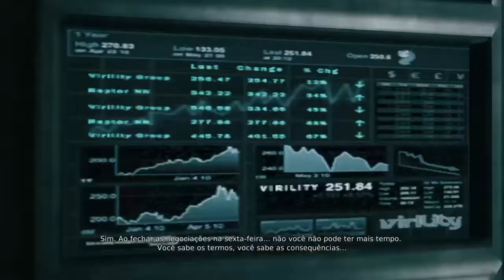DMC Definitive Edition - #01 - Bem-Vindo ao Limbo - Legendado (PT-BR)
Espero que vcs gostem da nova serie, é um jogo bem divertido de se jogar e assistir por isso pensei na ideia de trazer pro canal e dar uma diferenciada ;D

20 LIKES GOGOGOOGOGOGOGOG